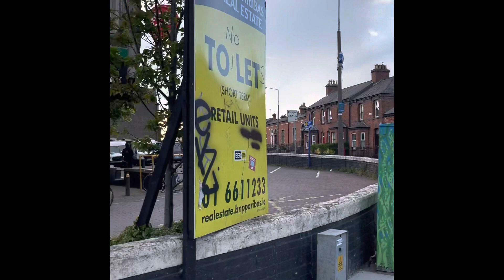Our family trip to Ireland Day 1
We flew from Stuttgart Germany with a layover in Amsterdam then into Dublin. We arrived at about 4:30pm. We got out small hybrid Toyota and drove to our Airbnb in Phibsborough. The airbnb was above a bar/restaurant lol. It was actually a very nice place and close to where we was visiting.